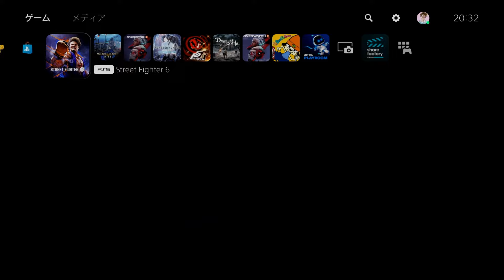【ランダムマスター】とんでもねぇ修羅の国！地獄のランクマ5連戦！『ストリートファイター6を実況せんとす』第232話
ランダムでランクマッチを5戦やります
サムネで再生数が変わるかの実験動画です